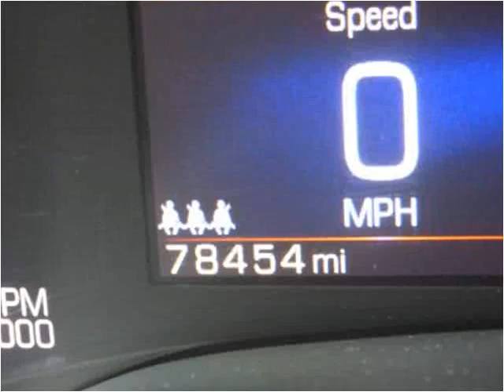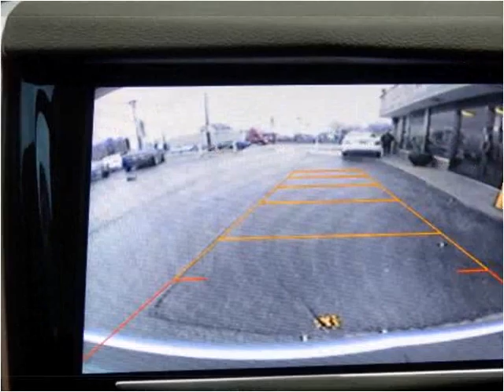2013 Cadillac SRX Used Cars Chicago, Burbank IL